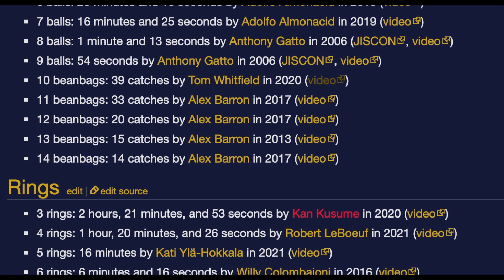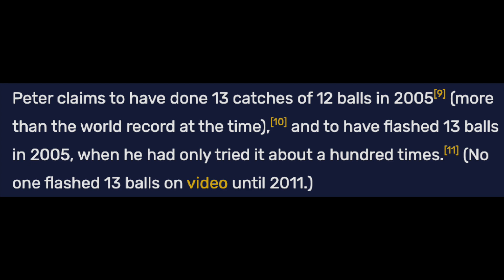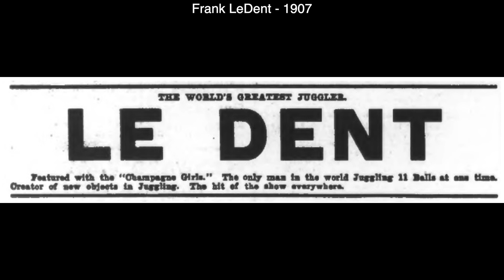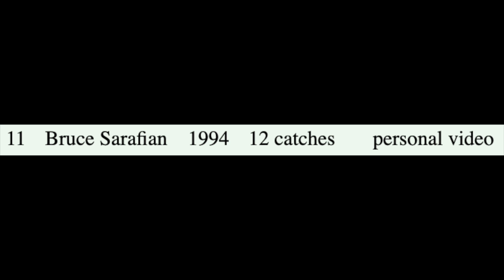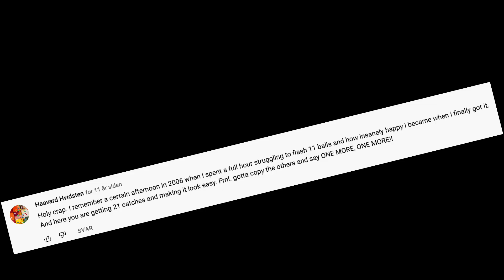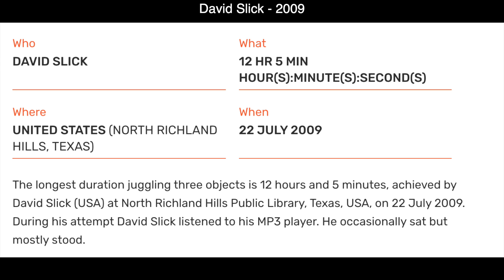Top 10 HARDEST Juggling World Records to Beat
There are many insane juggling world records, but some of them are more extreme than others!
Here are the Top 10 best juggling world records!

Jugglers included:

- Anthony Gatto
- Willy Colombaioni
- Pavel Evsukevich
- Albert Lucas
- Peter Bone
- Alex Barron
- Dylan Tweed
- Albert Petrovsky
- Sergei Ignatov
- Danil Lysenko
- Frank LeDent
- Bruce Tiemann
- Bruce Sarafian
- Jason Garfield
- Tom Whitfield
- Dave Leahy
- Ofek Snir
- Domenyk La Terra
- Michael Ferreri
- David Slick
- Eivind Dragsjø
- Manuel Mitasch
- Dominik Harant
- Esteban Almonacid